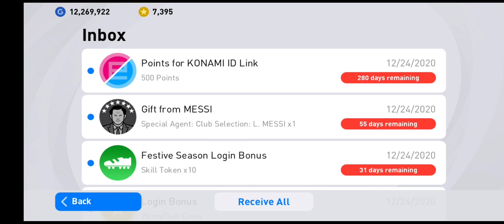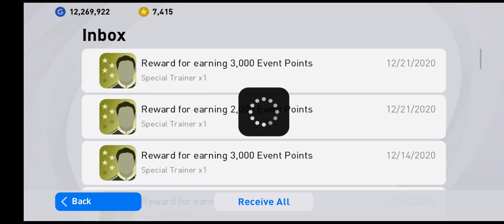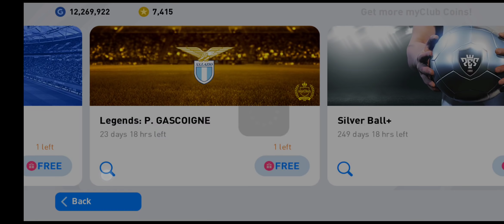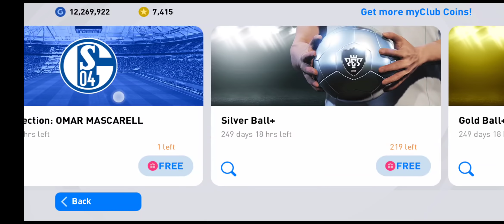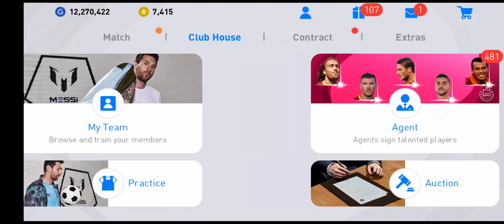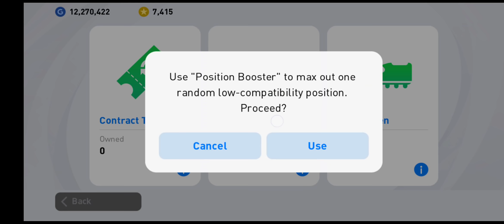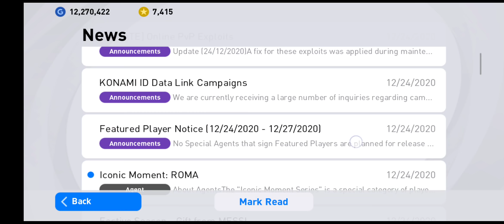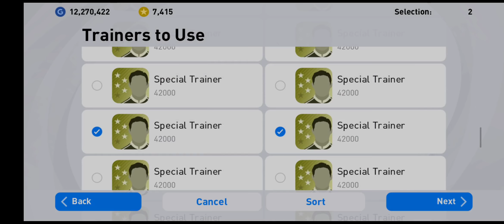UPDATE TERBARU SEMPENA CHRISTMAS 😍🌲☃️🎅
*KEPADA PARA SUBSCRIBERS YANG BARU BOLEH TEKAN DI PLAYLIST UNTUK VIDEO2 YANG MUNGKIN ANDA TERLEPAS